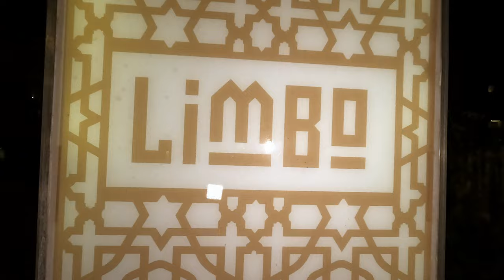Hotel Bahía Principe Luxury Ambar Punta Cana RD, Cena Rest Limbo Gourmet Frances, 4k HDR 60fps GoPro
Cena Rest Limbo Gourmet Frances, Hotel Bahía Principe Luxury Ambar Punta Cana RD

Si vas a visitar el hotel Bahía Príncipe Luxury Ambar Punta Cana, no te puedes perder la oportunidad de cenar en sus restaurantes temáticos a la carta. Hoy te cuento mis opiniones del Restaurante Limbo, el restaurante francés de alta cocina, para que sepas qué pedir, cuál es su menú y puedas ver fotos reales de la comida.
La elegancia cobra vida a través de la comida. Con cada mordisco que des, aumentará tu amor por la cocina de alta calidad.

Dentro del resort, el restaurante Limbo se encuentra en el Hotel Bahía Príncipe Luxury Ambar. Está junto a la recepción, a mano derecha si vienes de la zona de la playa, en una de las esquinas.

El salón es grande, el restaurante es muy bonito, decorado de forma elegante. El servicio fue muy rápido.

Nada más llegar nos ofrecieron un cóctel. Las raciones son pequeñas, pero los sabores son en general bastante ricos y como tiene aperitivo, entrante, principal y postre no te quedarás con hambre. En nuestro caso, pedimos los siguientes platos.

Cremoso de erizo de mar con caviar de boletus: Viene presentado en una copita, con trocitos de trufa. Muy rico y sabor muy potente.

Vieira con aire de tinta de calamar sobre muselina de ajo: Tres trozos de viera aliñados con un toque de ajo. Si te gusta este ingrediente te gustará. Personalmente, que no me suele gustar mucho la vieira, me pareció un poco seca.

Steak Tartar Limbo: Un steak tartar pequeñito, presentado con dos tostas de pan. La cantidad es pequeña, pero está muy rico.

Cordero confitado y relleno de dátiles con textura de yuca al aroma de trufa: Como principal escogimos el cordero, muy rico y con un tamaño que, a estas alturas de la cena, te dejará ya más que satisfecho.

Solomillo tierno, con papa fondant, trompetas de la muerte y salsa de pimienta verde: Poca presencia de la salsa de pimienta verde, el solomillo está muy tiernecito y las trompetas tienen mucho sabor.

Menú
APERITIVOS
Cremoso de erizo de mar

con caviar de boletus

Vieira

con aire de tinta de calamar sobre muselina de ajo

Ceviche de frutos del mar

con emulsión de leche de tigre

Bouquet de lechugas finas,

queso de cabra y vinagreta de flor de jamaica

Tabal

con falso caviar de aceitunas (Vegetariano)

ENTRADAS
Langostinos

con pasta kataifi y salsa de mango picante

Steak tartar limbo

Tataki de atún,

puré de aguacate con aire de Bloddie Cesar

Capuchino de boletus,

crocante de pan de ajo y parmesano

Huevos pochados

con migas y trompeta de la muerte (Vegetariano)

PLATO PRINCIPAL
Cordero confitado

y relleno de dátiles con textura de yuca al aroma de trufa

Suprema de rodaballo

sobre muselina de coliflor y cebollino, acompañado de quínoa y germinados

Dorada

con papa y calabaza a la crema, aceite de cítricos y rúcula

Solomillo tierno,

papa fondant, trompetas de la muerte y salsa de pimienta verde

Heura

con mousse de remolacha y cristal de azúcar (Vegetariano)

POSTRE
Cúpula de crema de café

con praliné de nueces

Mousse de canela

caramelizado, con glaseado de melocotón

Texturas de Chocolate

sobre una sopa de chocolate blanco y maracuyá

Nube de Limón